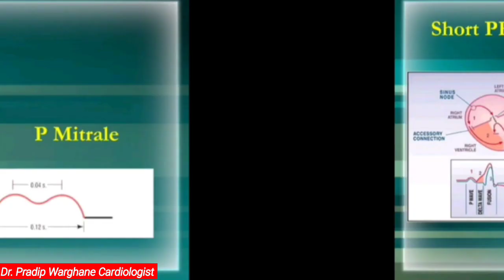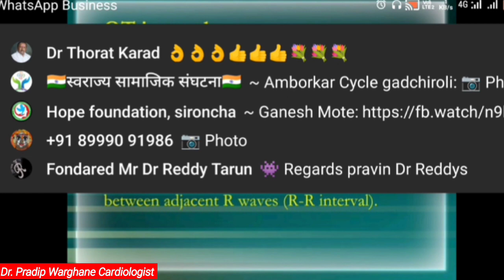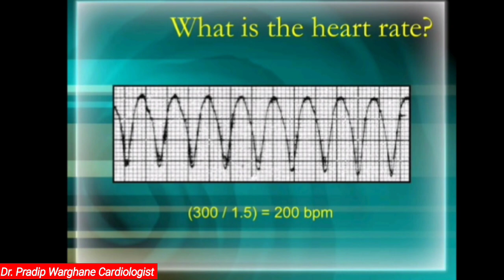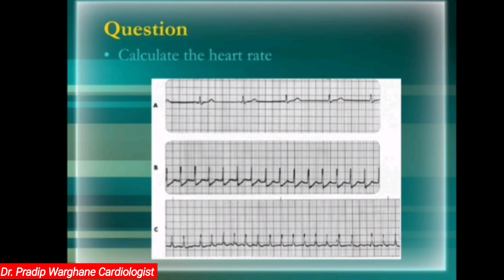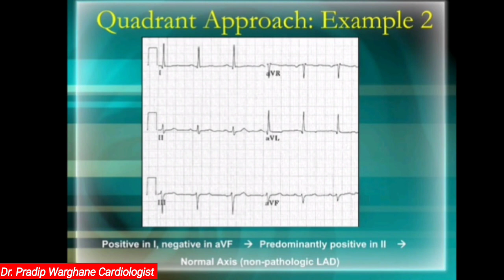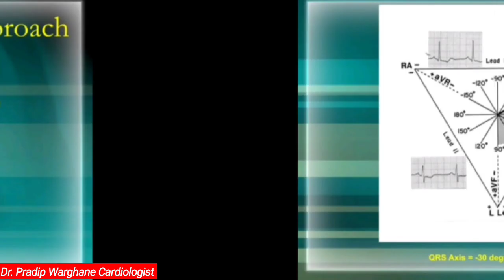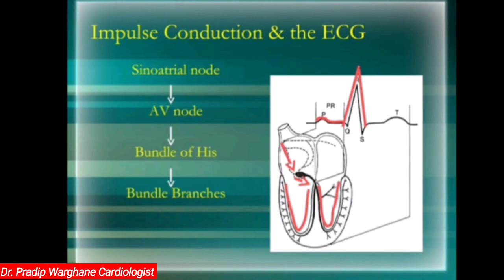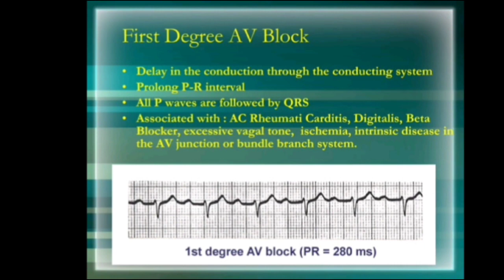ECG basics part 3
heart # cardiologist #
heart disease # heart attack # healthy heart # cardiac problem
# dil ka problem # echo# TMT # tread mill test # dr pradip warghane # cardiologist in chandrapur # angioplasty # pacemaker# cardiac diet# blood pressure# diabetes

cardiologist in chandrapur#heart specialist in chandrapur heart doctor in chandrapur dil ka doctor famous doctor in chandrapur# famous cardiologist in chandrapur#best cardiologist in chandrpur# best doctor in chandrapur dr pradip warghane#dr pradip dr warghane#dr chandrapur#cardiologist heart failure# cath lab # coronary artery disease # bypass surgery# open heart surgery # heart surgery # cholesterol # heart medicines# cpr# cardiac ambulance
 health related educational videos in very simple language by Dr PRADIP WARGHANE ,  cardiologist( MBBS, MD,DNB CARDIOLOGY)
Complete discussion on various topics related to health in very simple language hindi to make aware people about various health related issues .

 Scientifically authentic information by a medical consultant (interventional cardiologist)
 विश्वसनीय स्वास्थ्य जानकारी देश के उच्च शिक्षित
मेडिकल कंसल्टेंट्स द्वारा इस चैनल पर दे जायेगी। "Healthy heart for everyone" मिशन के रूप में भारत एवं विश्व में स्वास्थ्य के प्रति वैज्ञानिक सत्यापित तथ्यों को आमजन तक लाना एवं भ्रांतियों को तोड़ सत्य को स्थापित करना इस मुहिम का उद्देश्य है। जिसमें आपका योगदान बेहद अहम होगा।

Facebook पर Dr Pradip Warghane को फॉलो करने , सर्च पर type करें Dr pradip warghane cardiologist
Quora id - dr pradip warghane